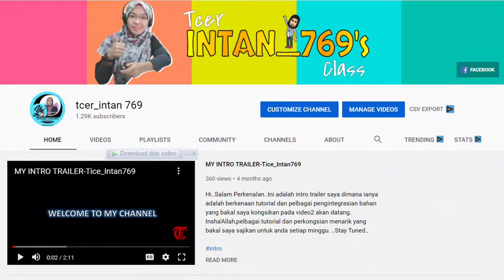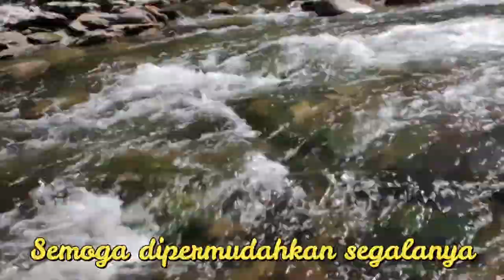New Year 2021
PUISI TAHUN BARU - Semoga kita beroleh keberkatan dari NYA

2020
Tahun yang penuh cabaran, kesulitan, kekurangan.
Namun demikian, terselit secebis kebahagiaan, kedamaian kerana kita dapat bersama...
Terus mengingatiNYA...dekat dengan NYA...
Jangan kita lalaidan alpa...kerana semua yang berlaku atas kehendakNYA..
Tiada satu kuasa pun yang mampu melawan takdir NYA.
Jadikan ia satu kekuatan dan ingatan buat kita semua...
2021...
KIta terpaksa lalui halangan dan laluan yang biasa bagi kita...terus menempuh dan mengharungi nya dengan penuh sabar dan penuh kenikmatan..
Bersyukurlah, kerana kita masih lagi dapat bernafas dan dipertemukan biarpun hanya di layar udara sahaja...
Belajar, berniaga, berbicara, bertemu muka hanya menggunakan teknologi sedia ada. Hendak atau tidak, kita tidak mampu menolaknya...